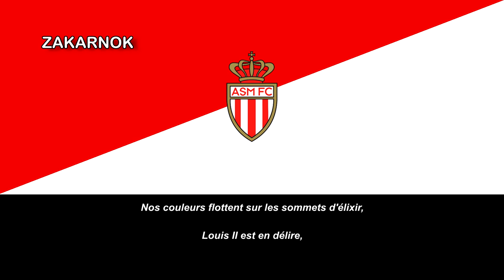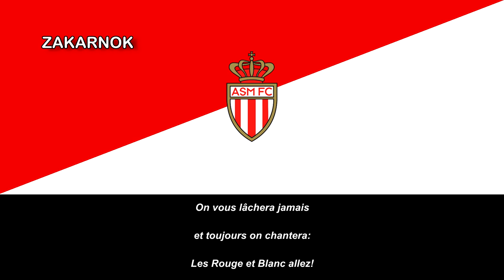Himno del AS Monaco (Hymne AS Monaco)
Página oficial del club:
La Association Sportive Monaco Football Club, más conocida simplemente como A. S. Mónaco (pronunciación en francés: /ɑ.ɛs mɔnako/), es un club de fútbol monegasco que actualmente disputa la Ligue 1 de Francia, competición en la que ha participado durante más de cincuenta campañas.

La Association Sportive de Monaco Football Club nace en 1924 gracias a la fusión de varios equipos polideportivos de la ciudad: Swimming Club, Monaco Sports, A.S. Beausoleil, Etoile de Monaco y Riviera AC. Aunque el equipo es de Mónaco, se le permitió jugar en la Liga de Francia, siéndole otorgado el número de afiliación 91 (lo que enmarca a Mónaco dentro del grupo más antiguo en la Liga).

Sus años como institución amateur los vivió dentro del circuito regional en Provenza-Alpes-Costa Azul, con un disímil tránsito. Integró la Ligue du Sud-Est desde 1924 y logró campeonar en la misma durante esa década y la siguiente. Todo cambió en 1932 cuando fue invitado a participar como profesional en la recientemente creada Liga de Francia por la Federación Francesa de Fútbol (FFF). Su andar se inicia en la Ligue 2 (Segunda División), con resultados poco satisfactorios que provocan el descenso a las ligas regionales perdiendo así su condición de conjunto profesional por varios años. En 1948, una vez finalizado el conflicto armado que detuvo la vida deportiva europea, Mónaco decide rearmarse profesionalmente gracias al impulso brindado por la monarquía monegasca, personificada en el príncipe Raniero. Durante toda su vida el príncipe sería promotor y fanático del club, aportando a la causa deportiva e impulsando su desarrollo económico con importantes donaciones y beneficios fiscales. Su generosidad se ve reflejada exitosamente para 1953, con el retorno a la máxima categoría francesa.